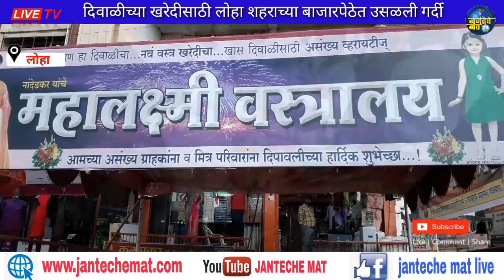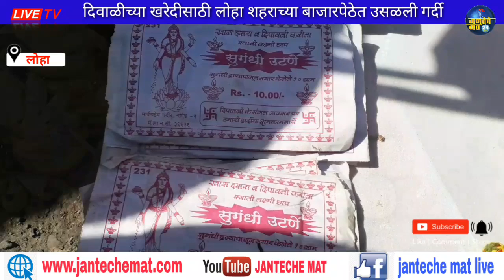दिवाळीच्या खरेदीसाठी Loha शहराच्या बाजारपेठेत उसळली गर्दी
लोहा विधानसभा निवडणूक 2019